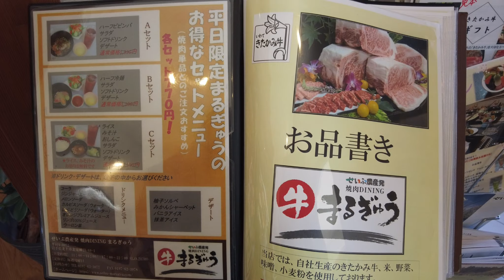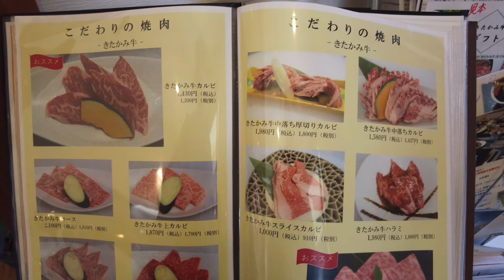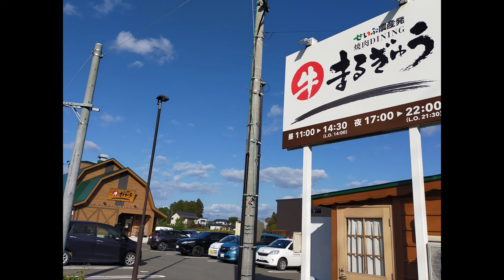【北上市グルメ】【西部農産】【焼き肉ダイニングまるぎゅう】格別に美味しい北上牛をいただく 【岩手県北上市】2021 10 29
せいぶ農産発 焼肉DINING まるぎゅう
〒024-0072
岩手県北上市北鬼柳23-69-1
営業時間：11:00-14:30（L.O. 14:00）/ 17:00-22:00（L.O. 21:30）
定休日：毎週月曜日（月曜日が祝日の場合は翌火曜日が定休日になります。）

特別な日に限らず、毎日でも行きたい。岩手の農業を支える、せいぶ農産の直営店です。肉が美味しいです。北上牛だけでなく、豚肉・鶏肉も堪えられない位美味しいです。混んでいるので、予約したほうが安心ですよ。